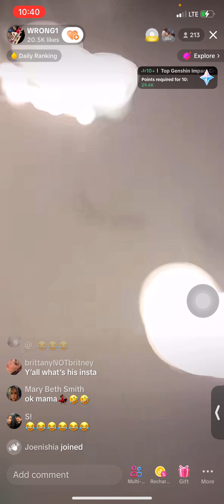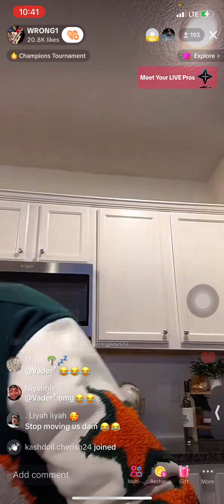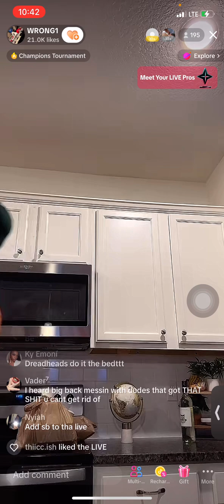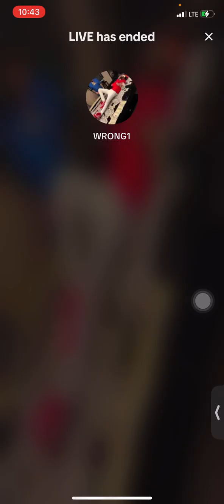Brokeasf on live 😂brokeasf